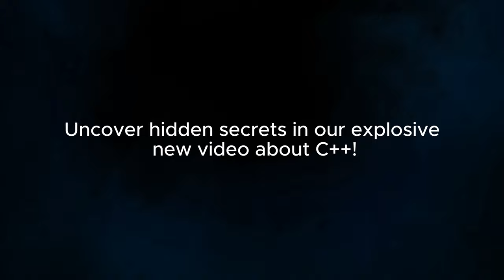Unveiling the Secrets of C++: Episode 2 Trailer - واش عرفتي هاد اللغة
Source : BOOM Library // Sound Effects